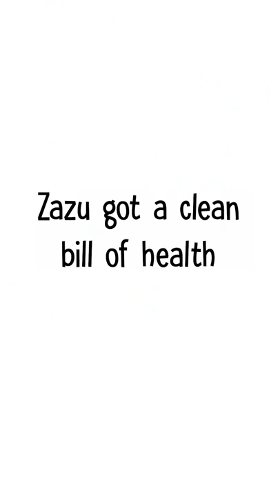Zazu visits the Vet 😱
Zazu our Labrador is 7 years old which is considered senior in dog years for a big boy like him. Fatty lumps or lipoma are common benign mass made up exclusively of fat cells which are found in breeds like Labradors.

We always make it a point to have it checked every year and sometimes twice a year with our vet to see if it hasn't progressed into anything that we should be worried about.

Thankfully Zazu got a clean bill of health.

They vet performed a cytology examination on Zazu.

What is cytology?